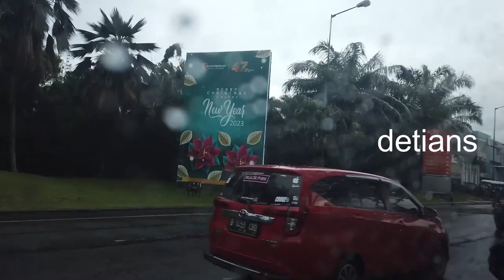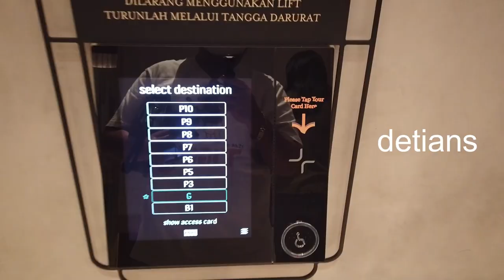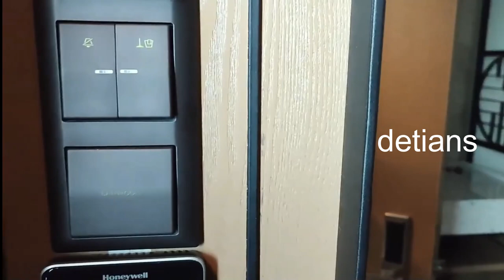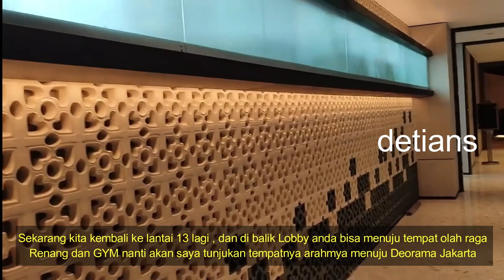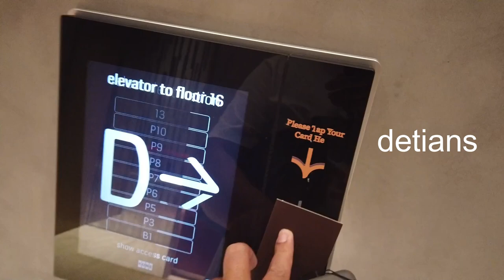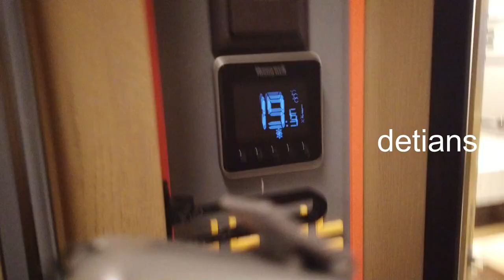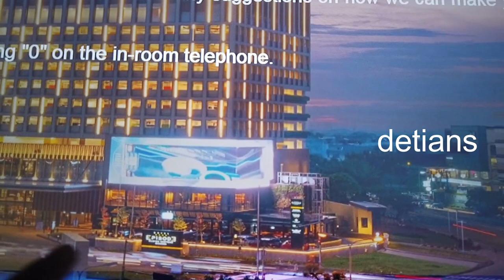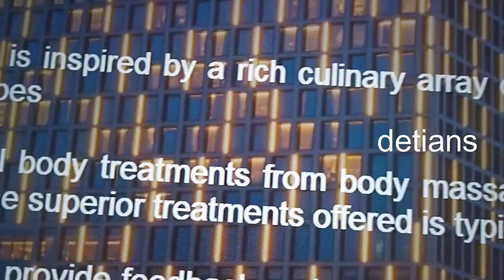HOTEL EPISODE II GADING SERPONG II TYPE BUNGA II TYPE BADAK II SUKU BADUI II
HOTEL ini baru , dengan nuansa yang berbeda , tema ini di ambil dari suku Badui , suku Pedalaman di daerah sini . Type Bunga ( Peranakan ) dan Type Badak ( Badui ) , Bagai mana bentuk dan Kenapa , tonton terus samapi habis agar anda tau info yang saya berikan . Makasih